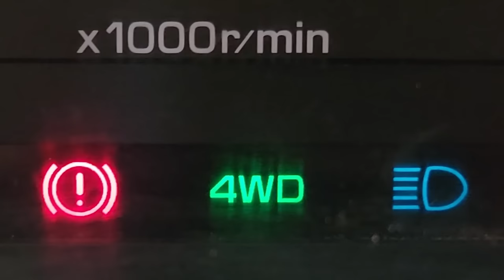EP. 1174 // NÃO Liga a TRAÇÃO 4X4: Mitsubishi PAJERO V6 Não FUNCIONA o 4x4! Como usar 4x4 PAJERO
"embreagem s10"
"melhor mecânica"
"mecânica chevrolet"
"melhor marca óleo s10 5w30"
"como balancear"
"review s10"
"sw4 s10"
"militec funciona"
"serviços toyota"
"oficina toyota"
"o que é hilux garbosa"
"mecânica toyota"
"manutenção toyota"
"restauração hilux"
"hilux antiga"
"diesel 4x4"
"como montar motor diesel"
"diesel 4x4"
"embreagem s10"
"melhor mecânica"